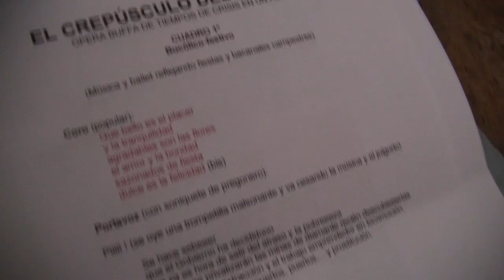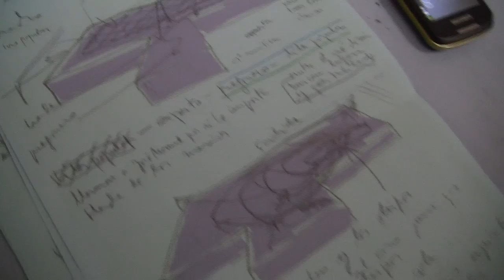Opera Buffa: "El Crepúsculo del Ladrillo" Promo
El 15M, dentro del marco de manifestaciones y Ágoras de este mayo global 2013, entre otras acciones ha producido una Ópera Buffa "El Crepúsculo del Ladrillo" que se estrena el próximo domingo 19 de mayo de 2013 en el CSA La Tabacalera (calle embajadores 53).
Una parodia del capitalismo, de sus políticos, sus curas, sus trabajos precarios, sus ideologías y por supuesto sus crisis.